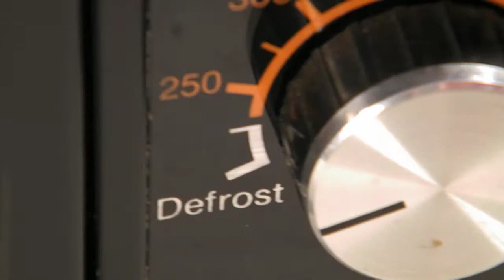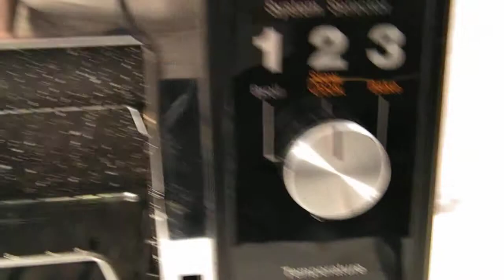VINTAGE TOASTMASTER SYSTEM 3 WAY OVEN BROILER DEFROST SLOW COOK & BAKE 1500 WATTS MODEL 7009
VINTAGE TOASTMASTER SYSTEM 3 WAY OVEN BROILER DEFROST SLOW COOK & BAKE MODEL 7009B POWERFUL 1500 WATTS